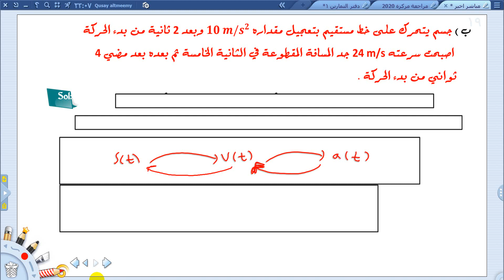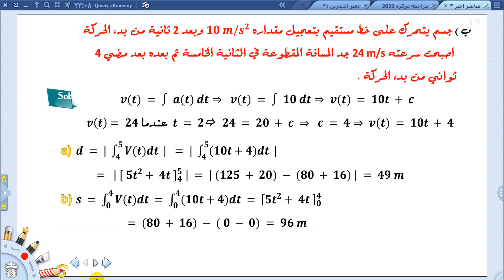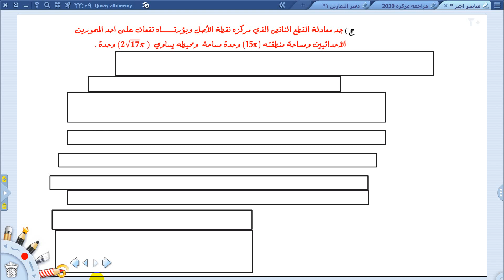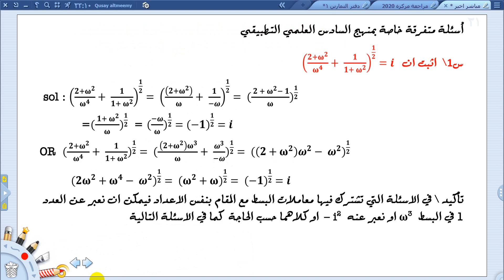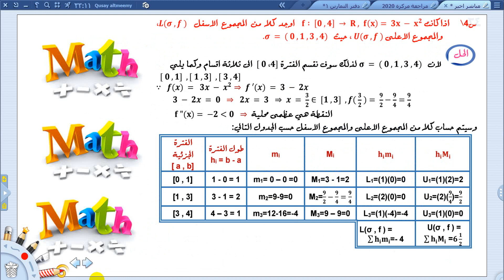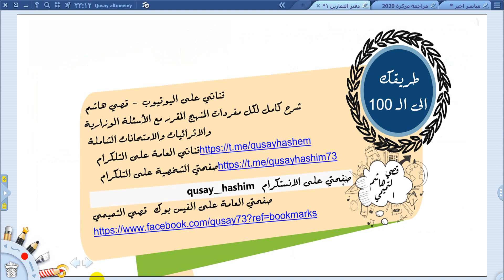حل السؤال السادس \ تابع قائمة التشغيل في الوصف